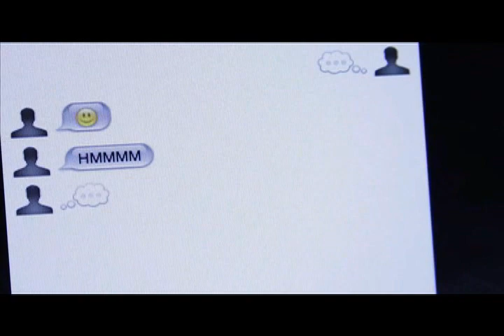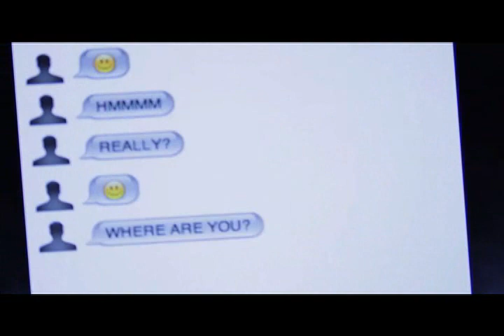"Call Your Girlfriend" - Robyn Acoustic Cover (Curbside Productions 2011)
ALL COPYRIGHTS GOES TO RIGHT OWNERS AND ARTISTS.

Edited by:

Curbside Productions 2011
"Life Flashing Before Your Eyes"

Jay Norton 'Spare Room Sessions' - 5

Tweet @jaynortonmusic